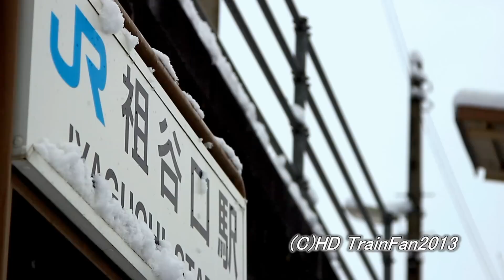駅シリーズ 第七弾 JR四国 土讃線 「雪の祖谷口駅」【Full HD】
今回は土讃線の祖谷口駅です。
丁度、雪が積もっていたので、いつもとは少し違った雰囲気に見えます。